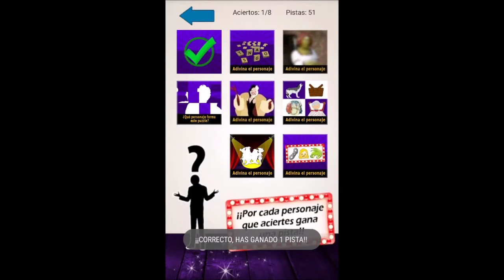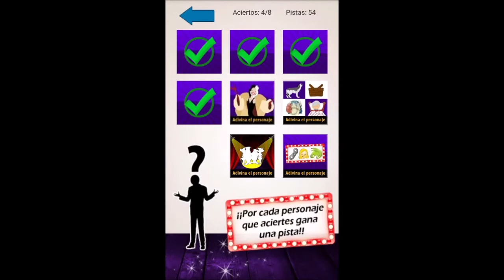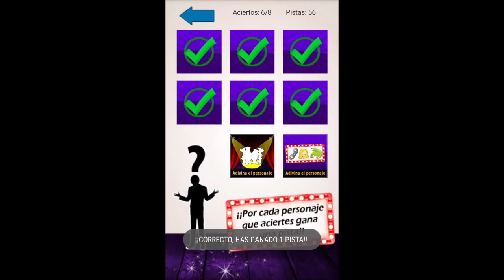Adivina el Personaje - Respuestas "GANAR PISTAS 2"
☆☆☆ ADIVINA EL PERSONAJE ☆☆☆

Adivina el Personaje mediante Siluetas, Dibujos, Acertijos, Emojis, Colores, Scrabble, Puzzles, Crucigramas, Jeroglíficos, Juego de letras, 4 pistas e Imágenes Borrosas.
¡Ponte a prueba con este juego de Personajes secretos! ¡Diversión garantizada!